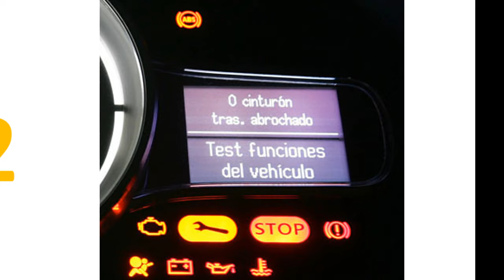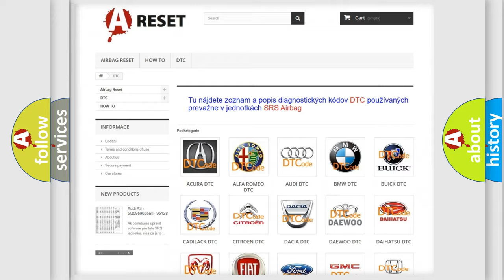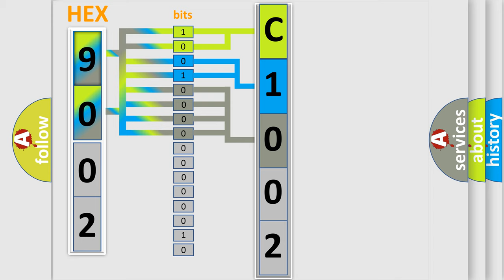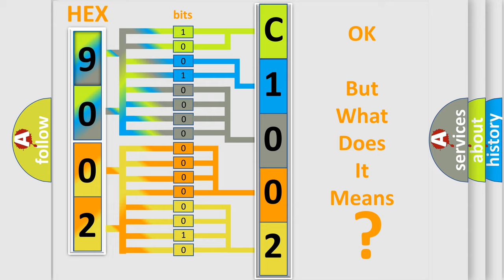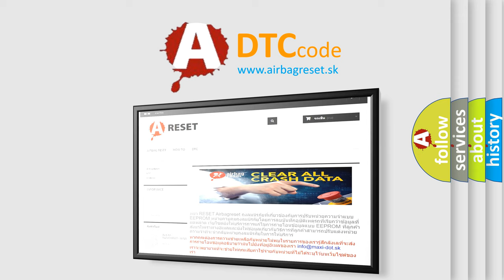DTC Jeep C1002-02 Short Explanation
Contents:
0:21 Basic DTC analysis according to OBD2 protocol standard.
1:48 Insight into programming
2:58 A diagnostically understandable description of the Diagnostic Trouble Code
3:05 Basic error definition

Make:
Jeep
Code:
C1002 02
Definition:
Intake Manifold Runner Bank 2 Control Circuit Low
Description:
Power stage = On state
Cause:
Check fuses.Check for short or ground in wiresSecondary Air Injection Pump RelayIntake Flap Motor or Intake Manifold Runner Position SensorECM
Failure Type: